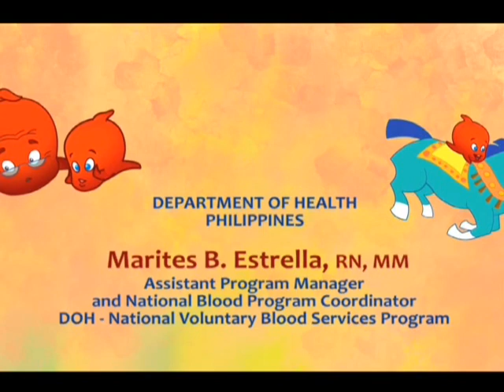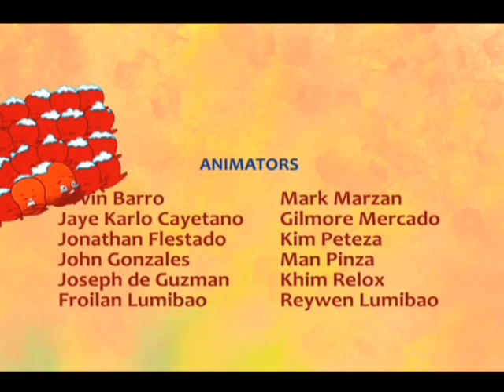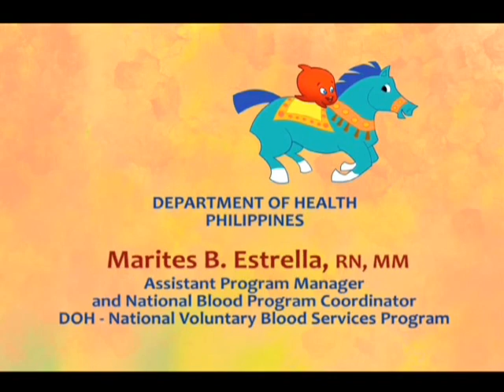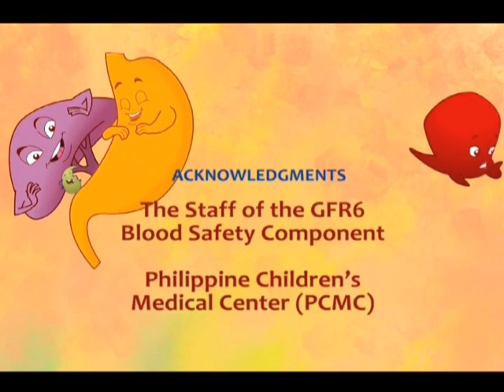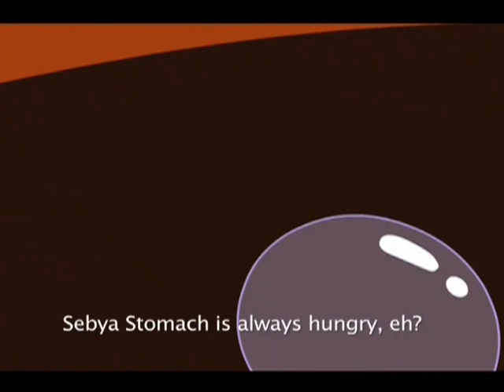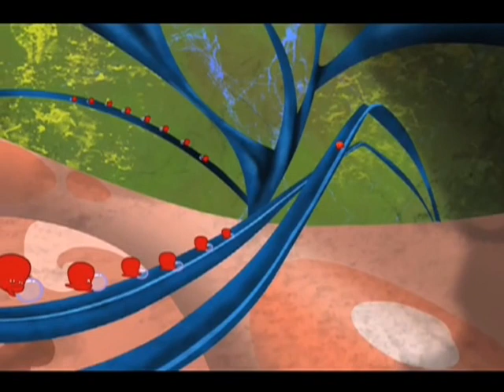Duglit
Duglit ang Batang Blood Drop